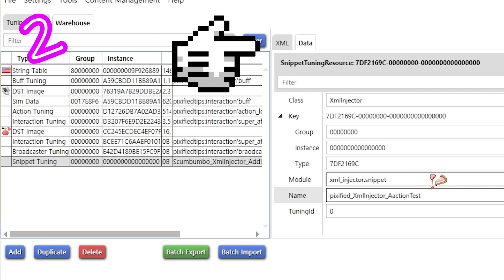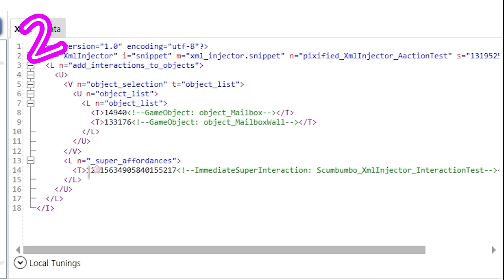How to create interactions in Sims 4 PT6: Xml Injector (early access)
This is a mini series on how to create an interaction that has broadcasters for the sims 4!
This section Teaches you how to use the XML injector !

Huge thanks to 만두판다 for helping me learn this one x

🌻Support me,  and watch videos MONTHS before release!